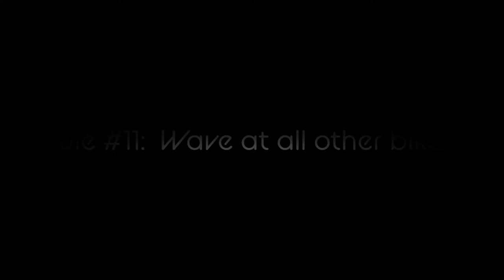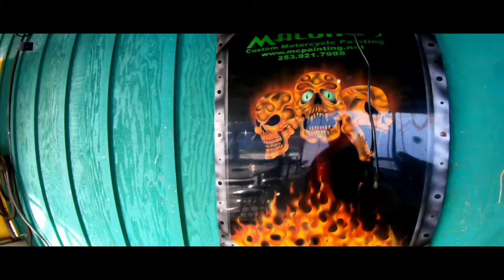Bumpy's and Yella Beak Saloon Ride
Perfect day to go on a quick group ride after work.  Started out at Bumpy's Tavern in Puyallup with a cold beer, chili dogs, and hot wings (healthy food).  Then a ride out to the Yella Beak Saloon in Enumclaw for one more cold round of brews.  Great group of guys.

Riding Gear:
Scorpion full face helmet
Construction boots
     Riding Jacket-  Went to cycle gear
Neoprene full gloves
Neck gator
Bike cleaner and a microfiber cloth

Filming Gear Links (100% free to use):
DJI Mavic Drone
DJI Mavic Drone Extra Battery
DJI Mavic Battery Charger
GoPro Batteries
ScanDisk128GB Extreme Micro SD Card
Gopro Selfie Stick
Gopro housing for Mic Adapter
Gopro housing
Gopro Mic Adapter
Gopro Wind Muff
Flexible Tripod
Tripod Stand
Gopro accessories

Hello, I'm BG Rides (aka Hollywood) because I like to make these YouTube movies :)  I love to ride bikes around the country and everywhere in between.  Traveling on a bike is such an incredible feeling.  A group of us go on our annual 10 day bike trip each year.  We love to ride, but really enjoy the journey and the friendships on the road.  If you're thinking about getting into motorcycle riding, just do it, get the bike, don’t wait.  No one's getting any younger and you're going to have a blast!  It's all about the journey, the friendships, and the discovery!  Get out there and see the country and I'll see you on the next ride :)